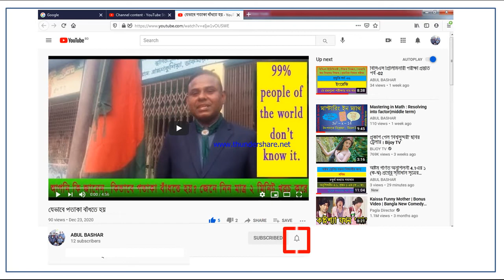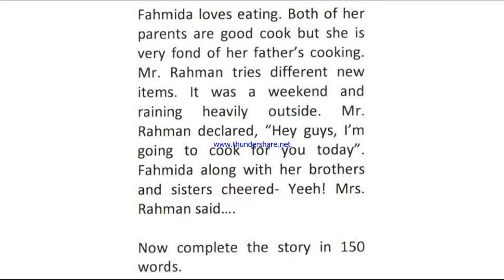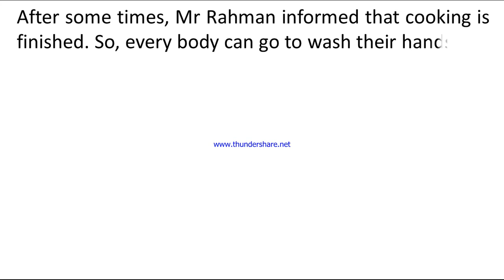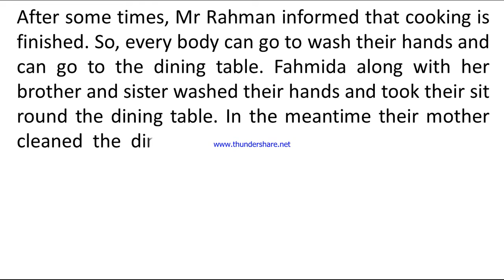Class 6 English 11th week 2021 assignment solution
ষষ্ঠ শ্রেণি ইংরেজি ১১তম সপ্তাহ ২০২১ এ্যাসাইনমেন্ট সমাধান
Completing story.